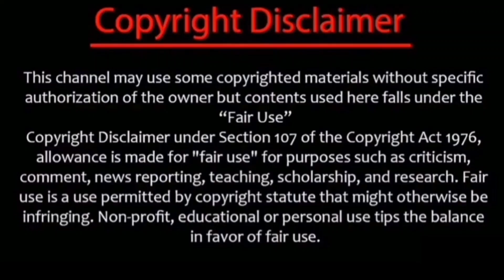Major replacement💔in ps serial/இவருக்கு பதில் இவர்🔥PS சீரியலிருந்து விலக இதுதான் காரணம்/ps